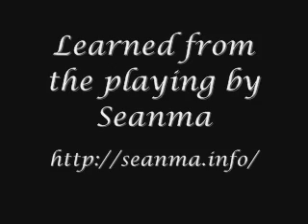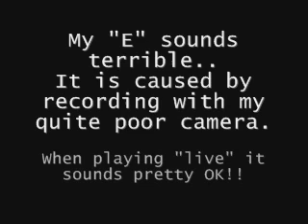Lament for Owen Roe O'Neill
My sad (concertina)face very well suits this sad Lament. Played on my Wakker WA-1.
Owen O'Neill joined the Spaniards when they were fighting against the Dutch in the 16th century. In the end we won!